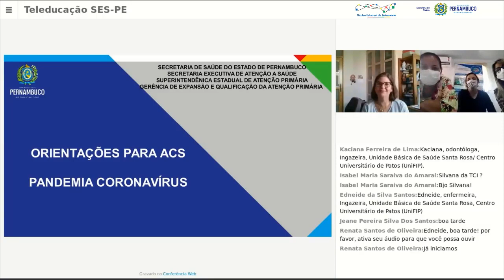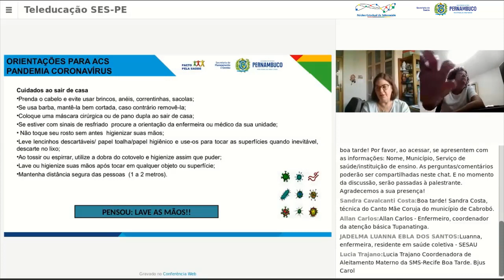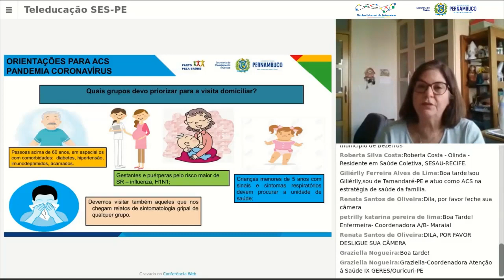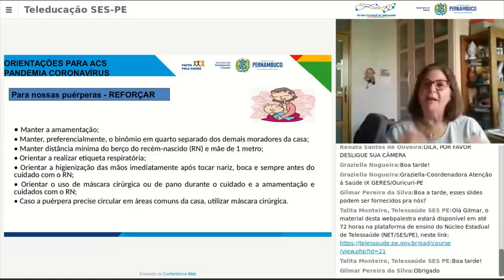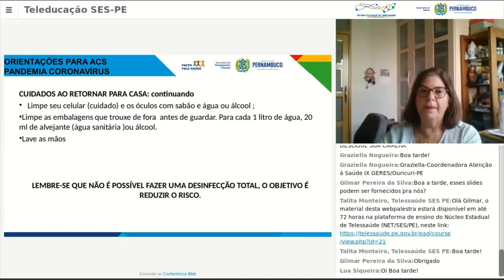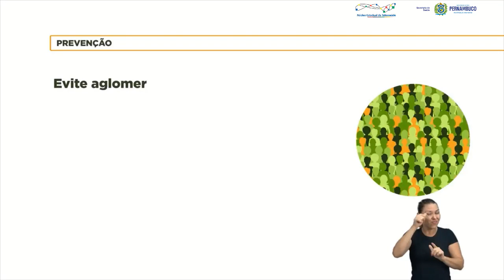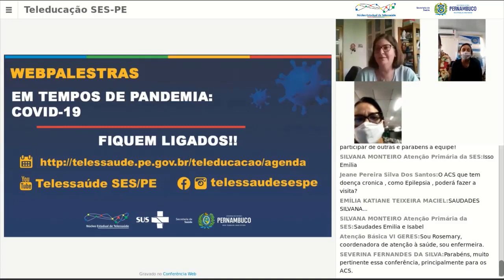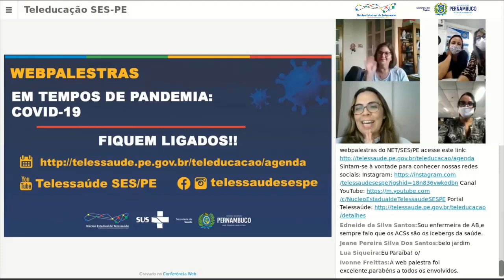COVID19:O ACS no enfrentamento à Pandemia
Em meio à pandemia mundial do novo coronavírus, quais os cuidados no pré-natal?
Com Dra Ana Carolina Almeida, Médica Sanitarista da Equipe da Gerência de Expansão e
Qualificação da Atenção Primária - SES/PE.

Webpalestra: 05/05/2020 do NET SES/PE será para os estudantes e profissionais da saúde.
Núcleo Estadual de Telessaúde de Pernambuco
Secretaria Estadual de Saúde de Pernambuco